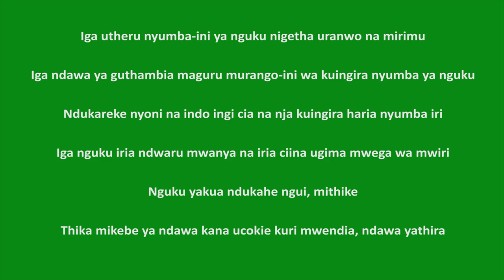Kenya-Nyeri- Biosafety measures in chicken rearing:-Kuiga utheru nyumba ini ya nguku